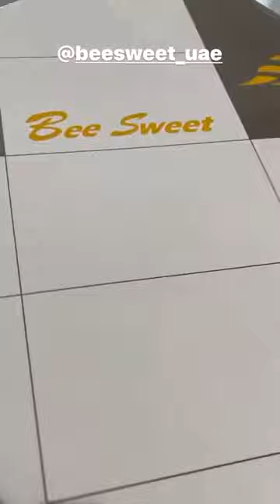Best stories joellemardinian (@Joelle Mardinian) daily selection 🔥 6/5/2020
🔥 TOP instagram stories of joellemardinian (@Joelle Mardinian).